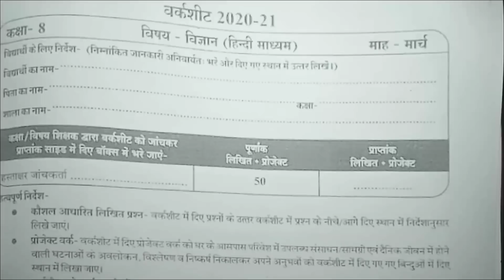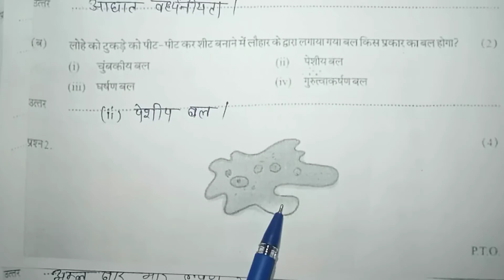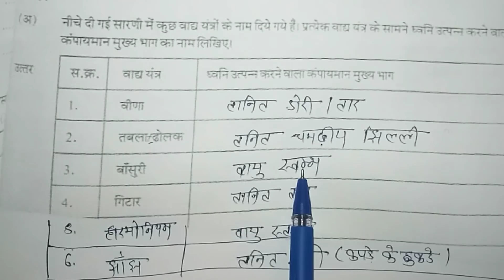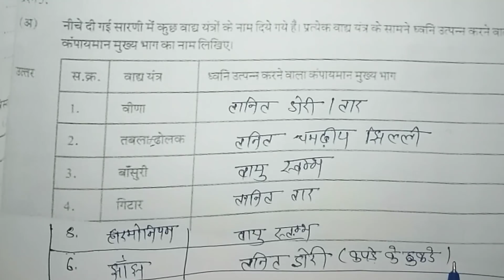कक्षा 8 वीं विज्ञान मार्च वर्क शीट 2021 का हल | 8th science March worksheet 2021 solution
कक्षा 8 वीं विज्ञान मार्च वर्क शीट 2021 का हल

👉8th science March worksheet 2021 solution

विज्ञान आठवीं वर्कशीट  2021 मार्च का हल
class 8th Science worksheet of march solution 2021
Project work विज्ञान
👉मार्च विज्ञान hindi Project work वर्कशीट कक्षा 8 वीं 2021
Pariyojana karya विज्ञान
kaksha aathvin Mein March Science Project work ki worksheet 2021 Ka

kaksha athvni विज्ञान Pariyojana karya 2021 March
 विज्ञान
class 8th विज्ञान worksheet of march month 2021
Science
solution of Science month Science Project work worksheet class 8th
vigyaan
March Pariyojana karya worksheet 2021 kshara aathvin

कक्षा आठवीं 2021 मार्च वर्क शीट विज्ञान
Science Pariyojana karya
2021 Mein March worksheet
class 8th 2021 vigyaan Project work solution worksheet
 Science
worksheet Pariyojana karya of class 8th of vigyaan of 2021

2021 March vigyaan marksheet Ka Hal
vigyaan
Science worksheet 2021 kaksha 8th
Kaksha 8 ki vigyaan worksheet March 2021 March 2021 vigyaan worksheet March 2021 worksheet March 2021
विज्ञान 2021 वर्कशीट आठवीं

2021 कक्षा 8 वीं Science worksheet मार्च

आठवीं वर्कशीट मार्च 2021 विज्ञान